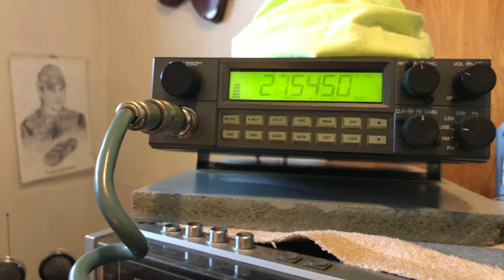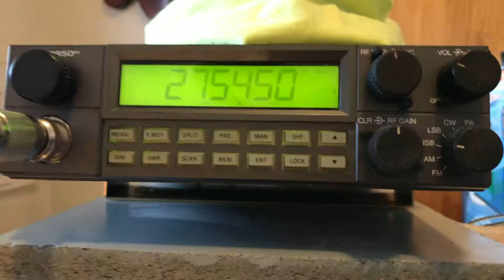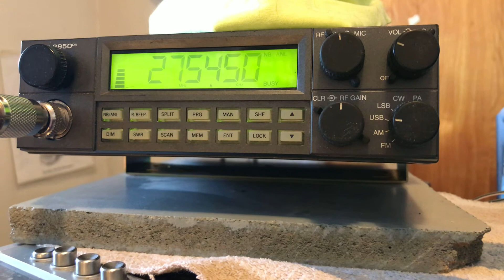DX To Mexico City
Talking DX to Mexico to Michael who is 10 MEX139. I am located in southwestern Ohio. That was fun been a long time